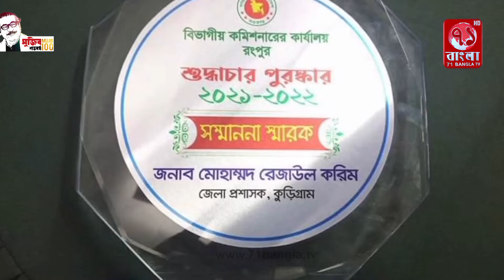রংপুর বিভাগের শ্রেষ্ঠ জেলা প্রশাসক হিসেবে পুরস্কার লাভ করলেন কুড়িগ্রাম জেলা প্রশাসক